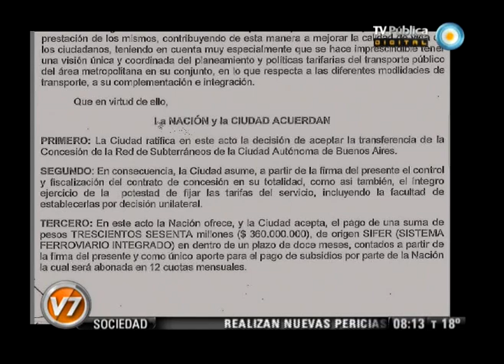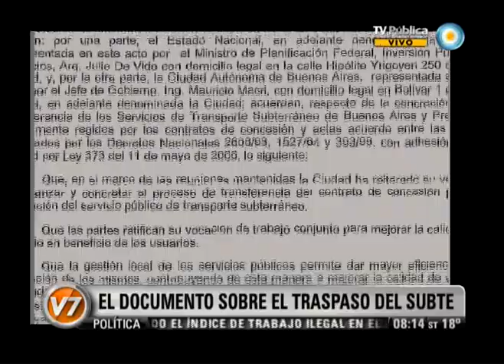Visión Siete: El documento sobre el traspaso del subte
Lejos de la argumentación macrista sobre los subtes, el traspaso a la Ciudad no se acordó de palabra, sino a través de un acta firmada el 2 de enero. El primer punto de la misma sostiene: "La decisión de aceptar la transferencia de la concesión de la red de subterráneos de la Ciudad Autónoma de Buenos Aires". El segundo: "En consecuencia, la Ciudad asume a partir de la firma del presente el control y fiscalización del contrato de concesión en su totalidad, como así también, el íntegro ejercicio de la potestad de fijar las tarifas del servicio, incluyendo la facultad de establecerlas por decisión unilateral". El tercero estipula los 360 millones de pesos que pone la Nación, en 12 cuotas. Por datos recabados, la desinversión proviene del ámbito porteño. Emitido por Visión Siete, noticiero de la TV Pública argentina, el viernes 2 de marzo de 2012.